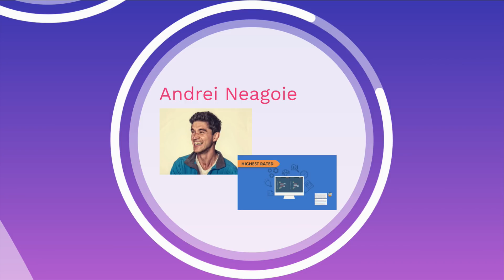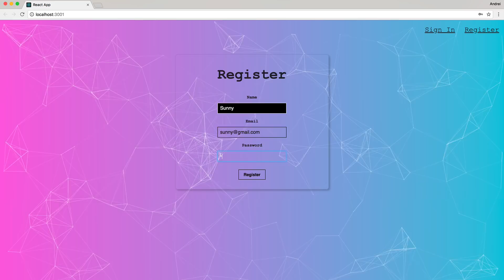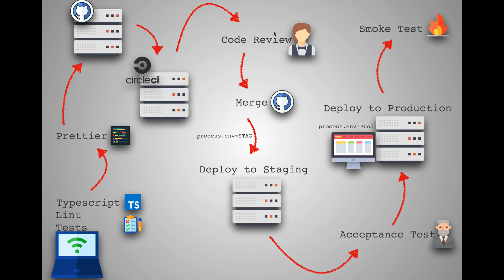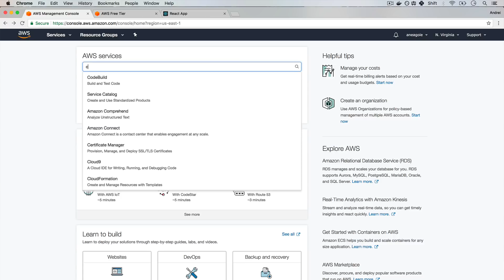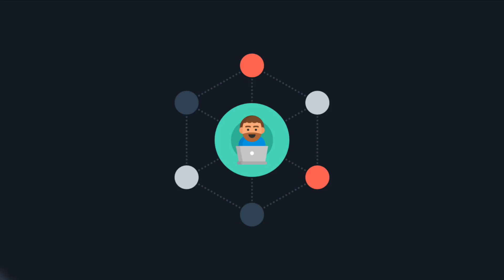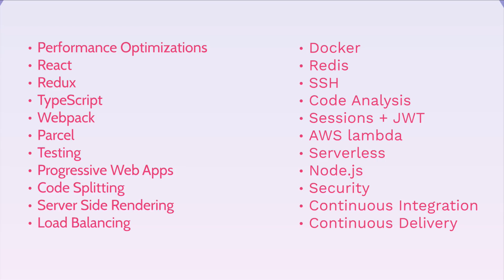Become a Senior Developer. Make $100K+ | The Complete Junior to Senior Web Developer Roadmap 2025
Go from Junior Developer to Senior Developer this year. If you're happy being a Junior Developer, this course is NOT for you. This web development course is for you if you're sick of being a Junior Developer, want to learn all the technical skills Senior Web Developers know in 2025 and earn a higher salary!

💥 Who this web dev course is for?

◾ You don't want to be a Junior Web Developer anymore
◾ You want to become a Senior Developer and earn a higher salary
◾ You want to learn best practices and build scalable applications professionally
◾ You know HTML, CSS and Javascript but want to expand your skills and do more
◾ You want to start your own business or become a freelancer
◾ You want to learn advanced industry skills that are necessary in 2025 to get hired as a Senior Web Developer
◾ You want one course to teach you everything in one place from a Senior Developer that works in the industry
◾ Anyone that is sick of all the other web development tutorials covering the exact same basics
◾ Bootcamp or online tutorial graduates that want to go beyond the basics
◾ Programmers who don't want to waste time on basics and want to dive deep

💥 Why take this Junior to Senior Web Developer Roadmap course?

1. To earn a higher salary
2. Get respect and admiration from your peers and superiors
3. Take your own skills to the next level
4. Be able to make big decisions on major, complex projects

There is so much information out there, so many opinions, and so many ways of doing things, that unless you have spent the past years working with these technologies in a company, you will never fully understand. Until now 👇

This course is the accumulation of all of my years learning to code myself, working in the industry on massive projects for top tech companies, teaching coding to thousands of students and all of the frustrations and incomplete information I have encountered along the way. By the end of the course, you will go from being a junior developer to a confident senior developer.

You also won't be learning alone. By enrolling today, you’ll also get to join our exclusive live online community classroom to learn alongside thousands of students, alumni, mentors, TAs and Instructors 👋